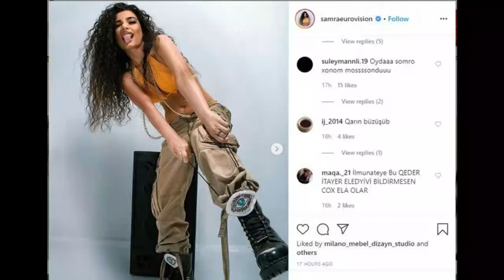Səmra elə fotolar paylaşdı ki, izləyiciləri BİABIR ETDİ FOTOLAR